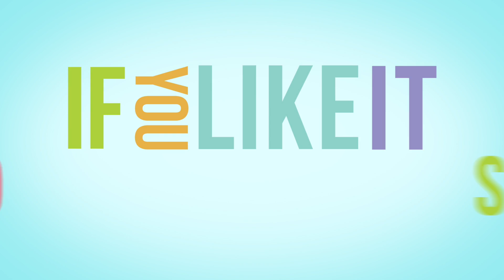The Time I Got Knocked Out in Manchester (Day 825)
I passed out in Manchester and everything was a blur.